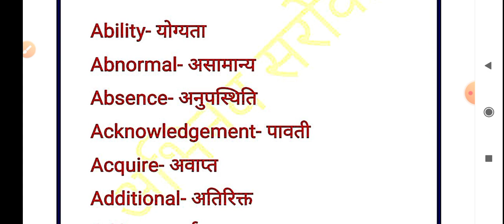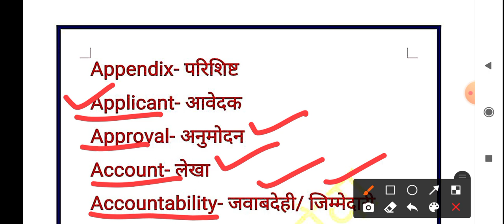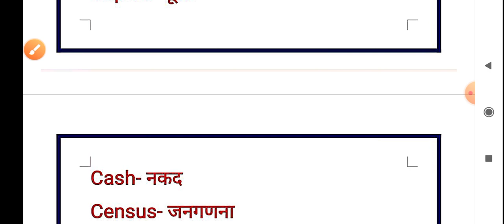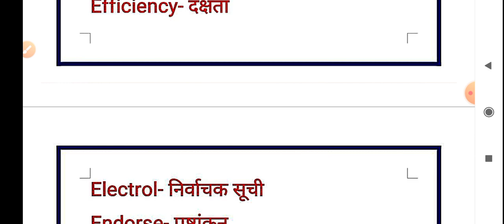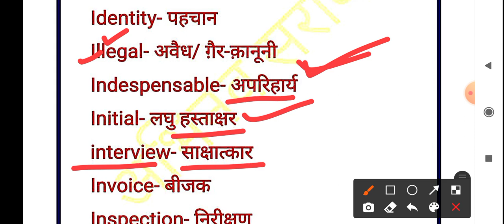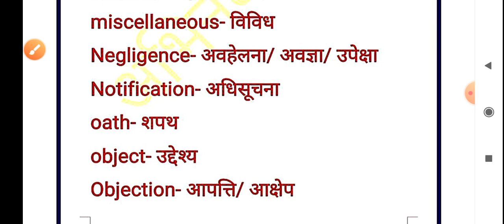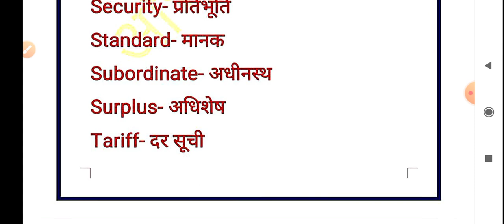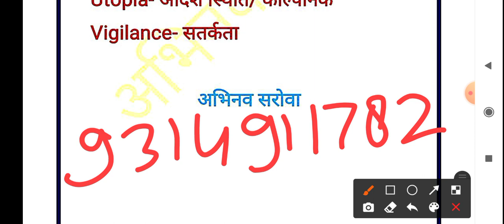class12, hindi aniwarya, पारिभाषिक शब्दावली, paribhashik shabdawali, bser exam 2022, कक्षा12, हिंदी